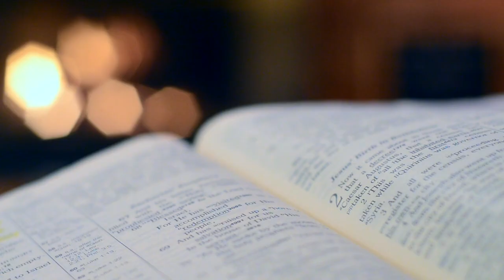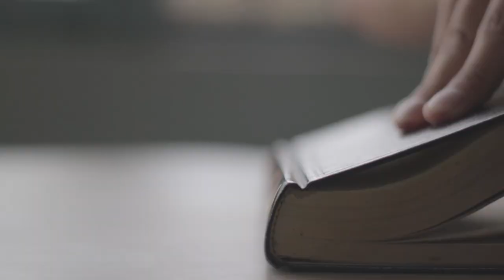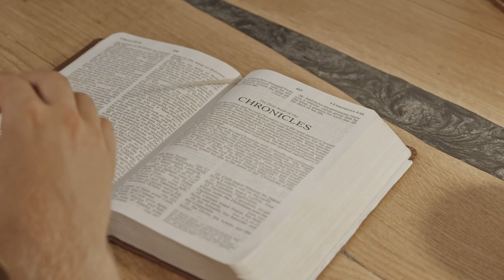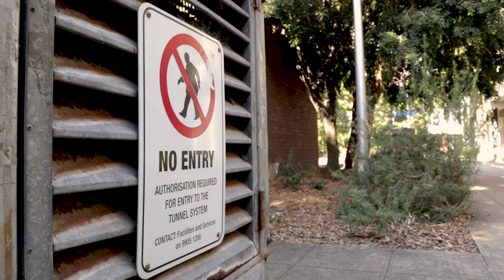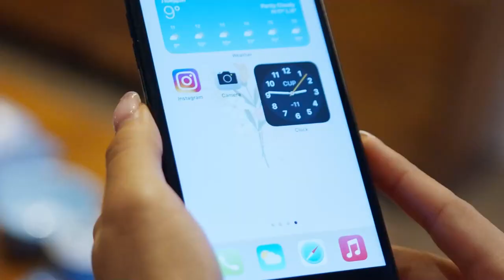He SACRIFICED His Parents to SATAN | Sean Sellers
Welcome back to Rogue Darkness! In this episode we’ll be delving into the case of Sean Sellers, who at the age of just 16 committed 3 horrific and cold blooded murders, all in the name of his beliefs…

My intro music was a collaboration piece done by me and aandyvalentine on Fiverr. Definitely reach out to him if you’re ever looking for some awesome music for your show!

Are you a podcaster looking to monetize your show?! Look no further than PodGo!